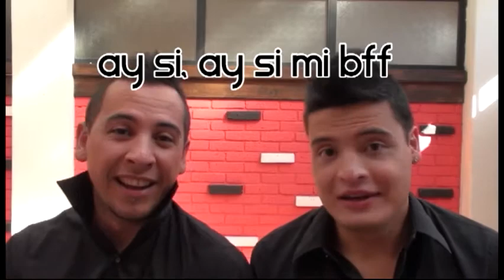Algo Clave Tu Primer Borrachera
Segmento 1